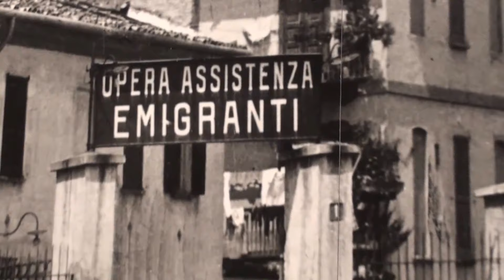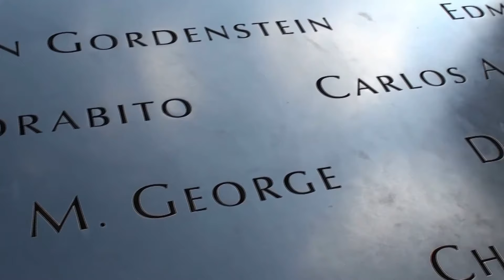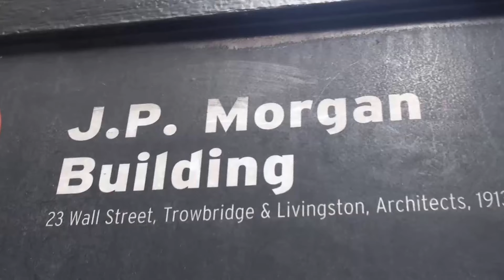New York city 2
Central Park-Statua della libertà-Ponte di Brooklin-Torri gemelle-Wall Street-Metropolitan Museum.